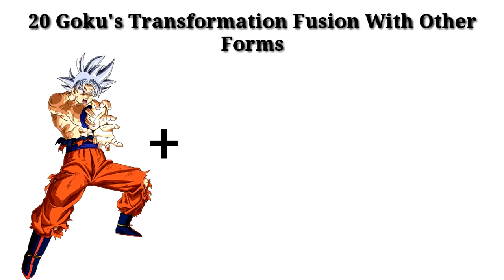20 Goku's Transformation Fusion With Each Other Forms | CharlieCaliph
20 Goku's Transformation Fusion With Each Other Forms | CharlieCaliph

About Video :
In This Video I Show U 20 Dragon Ball Fusion Of Goku's Transformations With Other Forms